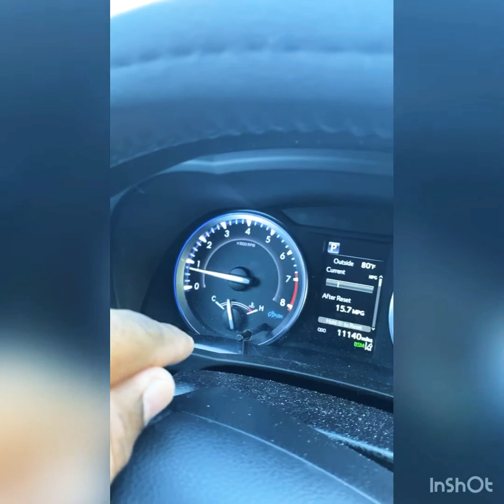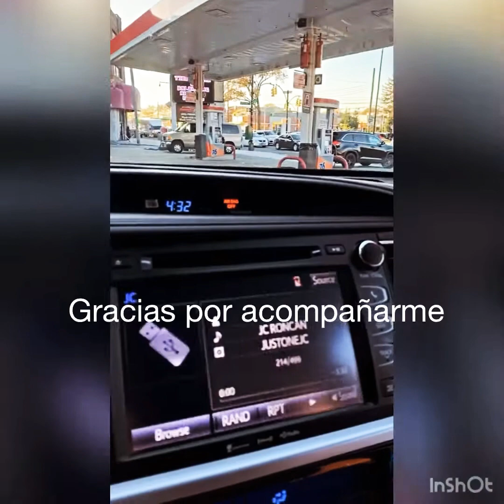Lavar carro en New York by justoneJC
Educativo para todos